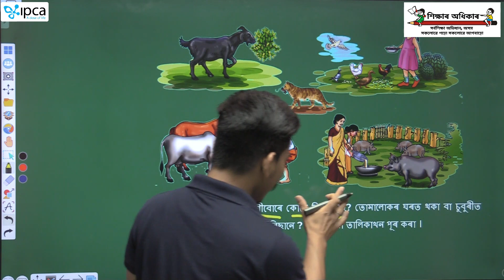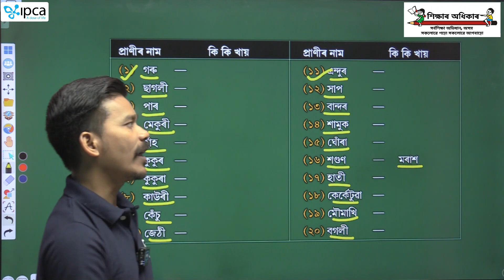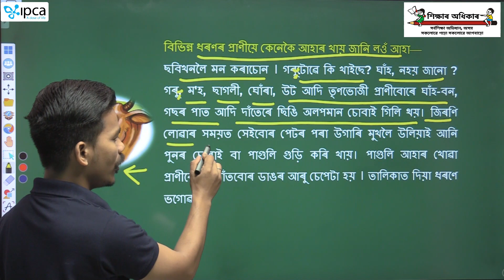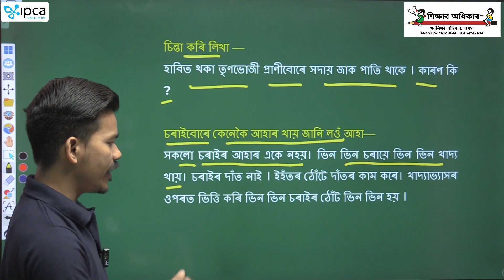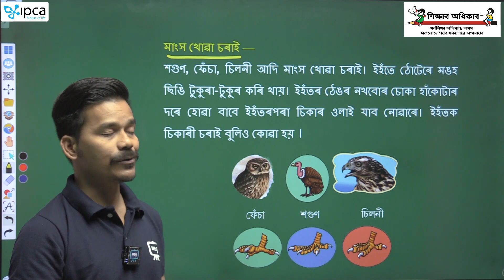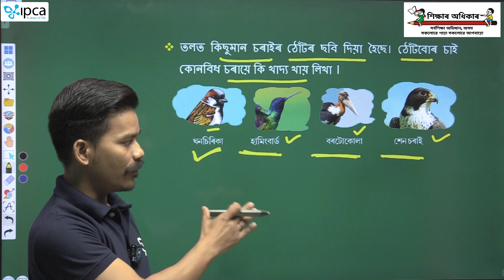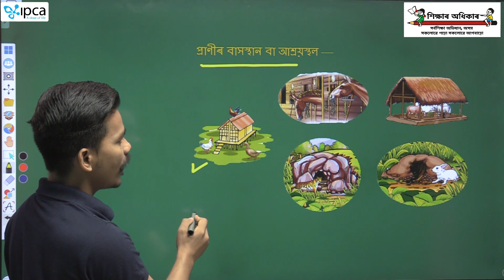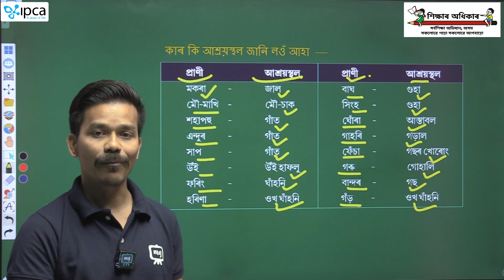Ekaksha Assam | Class - 4 | E.V.S | Lesson - 2 | ভিন ভিন প্ৰাণী | Part - 1